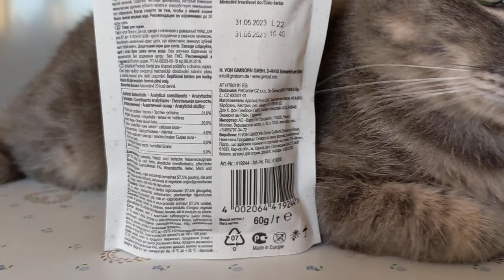GimCat Nutri Pockets Dental - хрустящие подушечки для ухода за зубами кошек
Витаминные лакомства GimCat Nutri Pockets Dental – это хрустящие подушечки с вкусной начинкой для ухода за зубами. Содержат частицы целлюлозы. Они имитируют механический эффект щетки, что эффективно уменьшает зубной налет и зубной камень.